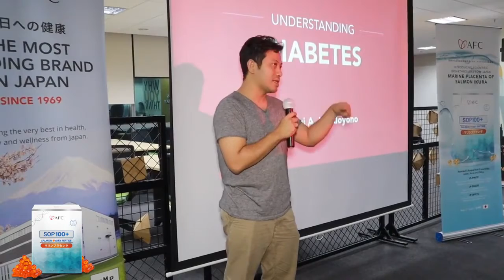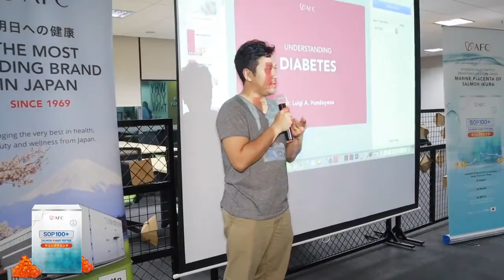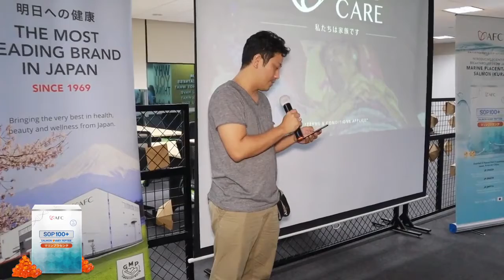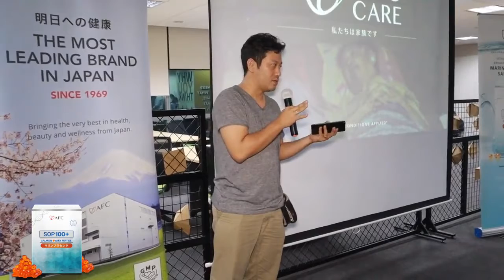Sharing Seorang Bpk ttg Penderita Meningitis cukup parah, alami Pemulihan dengan bantuan SOP100+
Rosi (21 tahun) didiagnosa terkena TB dan sudah terkena Meningitis hingga ke otak. Selama 1 bulan, kondisi nya terus menurun. Bahkan Rosi sulit untuk sadar, bangun, melihat, mendegar, ataupun makan. Selama 1 bulan tersebut, Rosi hanya bisa makan dari selang, tidak merespon ketika dipanggil, bahkan pandangannya tidak jelas. Setelah beberapa hari rutin mengkonsumsi SOP 100+, keadaanya berangsur-angsur membaik. Ia dapat kembali sadar, bahkan sudah dapat merespon suara orang.